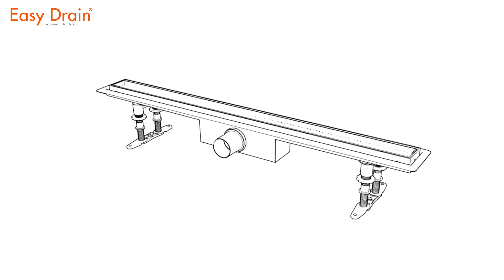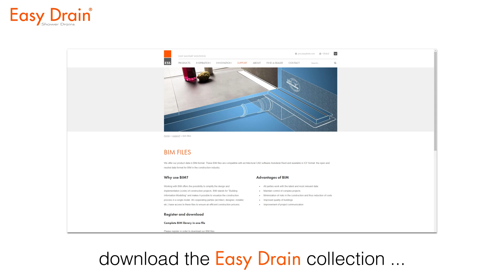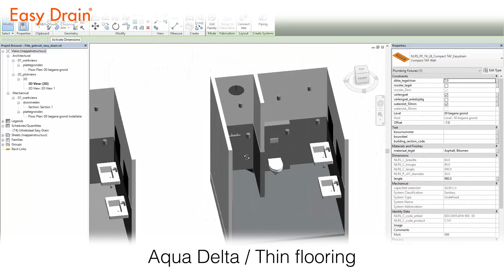ESS BIM files - a quick how-to guide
How-to use our BIM files (Building Information Modeling) for specifying the right shower drain for your product.